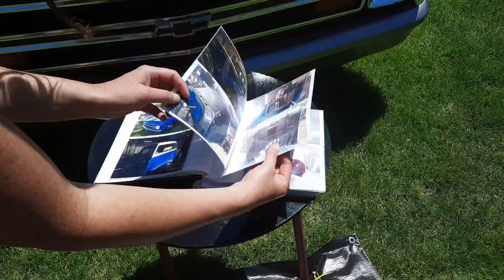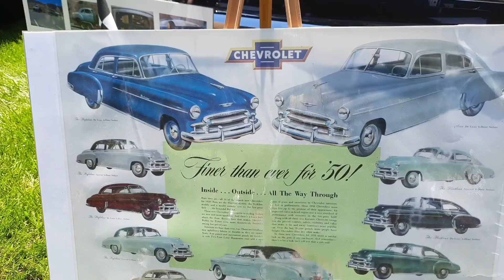We did something we love even with a disability, and so can you.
We explore one of favorite yearly events, showing how it can be enjoyed by everyone. Let's get out there and enjoy life.